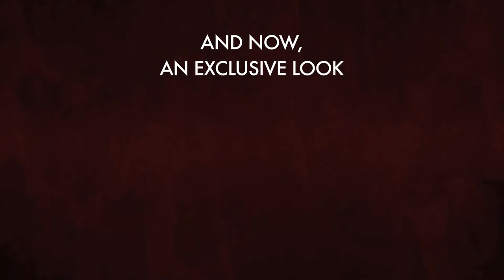Sell Me This Pen -- Bloopers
Outtakes from SELL ME THIS PEN, the new parody starring Cleveland More and Portia Chellelynn!! Enjoy a few extended scenes from the film!

SELL ME THIS PEN -- Horror femme-fatal Portia Chellelynn is directing a parody of "The Wolf of Wall Street" but has one big problem -- her lead actors, Cleveland More and Dusty Seavoy, have become "method" with the drugs on set! Not only are the actor's demands outrageous, but Chellelynn also has to contend with an overzealous film major (Olivia Sieck), a back-talking assistant (Alexa Hartfield, and an eccentric model (Natalia Samoylova).

Starring: Cleveland More (Himself), Portia Chellelynn (Herself), Dusty Seavoy (Himself), Olivia Sieck (Martina), Alexa Hartfield (Herself), Andrew W. Brown (Himself), Jameel Bowen (Himself), Natalia Samoylova (Olga)

Executive Producers: Michael Jolls & Natalia Samoylova

Produced by: Nick Allexon, Portia Chellelynn, Alexa Hartfield, and Mike Wade Johnson

Based in-part off the films: "Greg the Bunny: Dead Puppet Storage" (2005, Spencer Chinoy) and "The Wolf of Wall Street" (2013, Martin Scorsese)

Written by: Cleveland More

Directed by: Michael Jolls